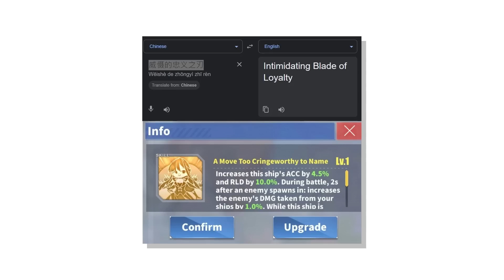is Azur Lane Dying?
the curious question whether Azur lane will soon near its ending years, before shutting down. Inshallah, it doesn't.

Thanks to these people for becoming a member of this channel:
Alive
Kamigami
Kezzawa
Toastie
静岡やみ | Yami
Da Venci